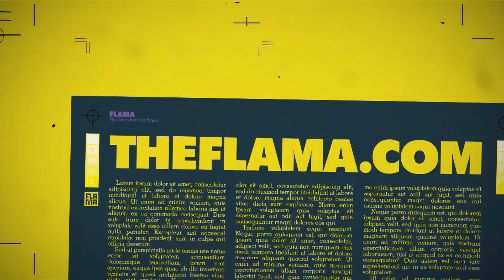When Abuela's Cooking Is Too LIT!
Abuela's cooking is so inspiring we had to make a song about it! So grab your abuela, and enjoy, hopefully she'll be cooking for you tonight.